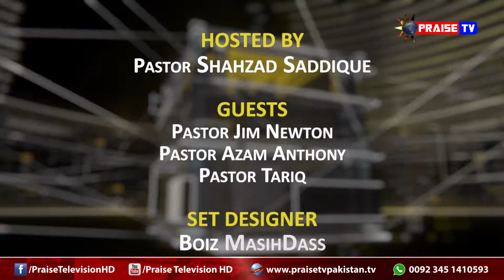Ep # 40 Your Miracle Day Pastor Shahzad + Pastor Jim + Pastor Azam + Pastor Tariq www praisetvpaki